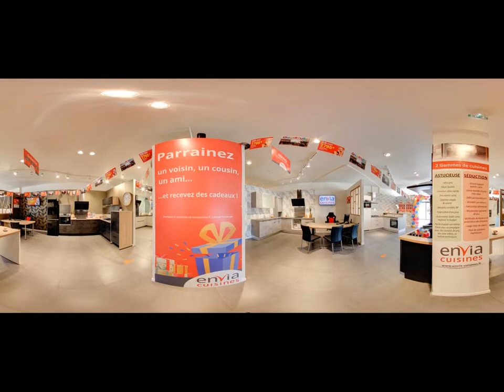video Envia Cuisines Mayenne